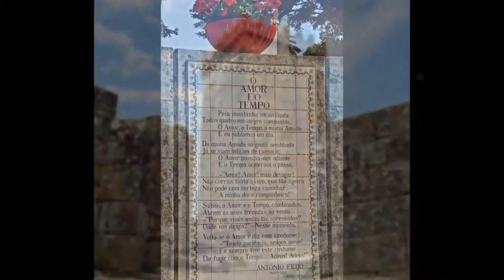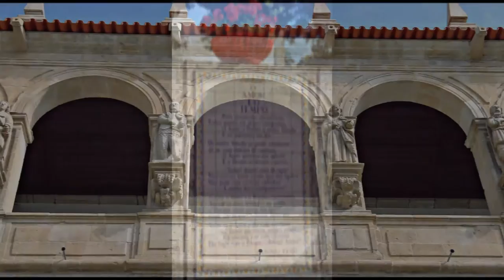Shooting Hobby - César Sousa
Vídeo: On Click